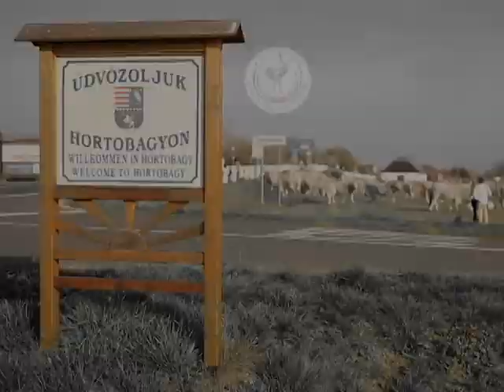Túrázási tanácsok kezdő Nyeregszemléseknek 4.0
Nyeregszemle és Hortobágyi Lovasnapok 2014. június 20-22.

A Nyeregszemle-szervezők hívó szavára évről-évre több száz lovas kel útra az ország minden tájáról, esetenként a Kárpát-medence magyarok lakta határon túli területeiről, hogy Találkozzanak a rendezvényen, ahol a Szent Korona és a Történelmi Koronaőrök jelenlétében egy ún. nevezett lovas-mise keretében megemlékezzenek lovas elődeinkről, akik vér és hit által őrizték, s védték meg a hazát. Ez az esemény a rendezvény fénypontja! Több száz lovas vonul be az Arénába közvetlenül az egyházi személyek és a Korona után. Az országos méltóságok ekkor elmondják rövid beszédüket, majd közösen eléneklik a Himnuszt, és egy tábori mise (rövid liturgiájú szertartás a szabad ég alatt) keretében megkapják az utazók áldását, azaz a papok megáldják a lovasokat és a lovaikat is.

Ez alkalomból a kezdő lovastúrázóknak ad tippeket a rendezvény főszervezője, Solymosi Bertold.